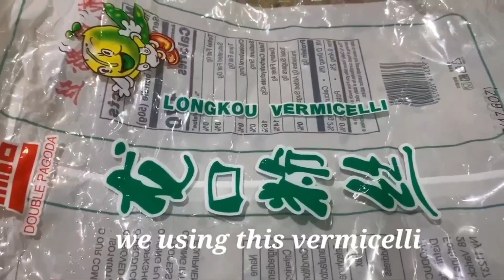chicken lettuce wrap PF Chang style